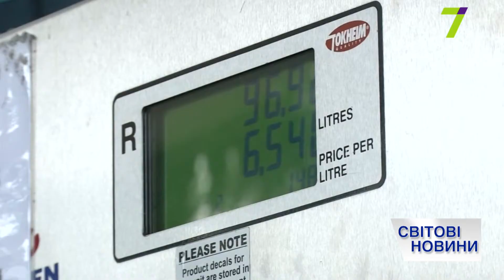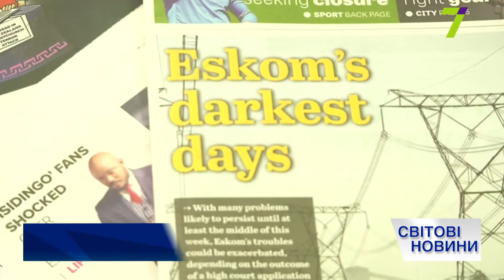Итоговый выпуск международных новостей за 19 марта